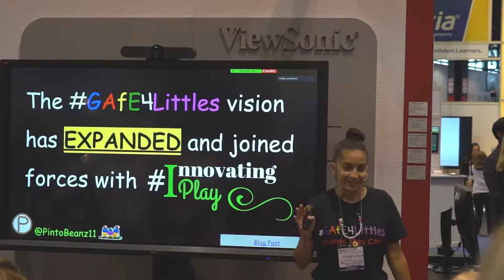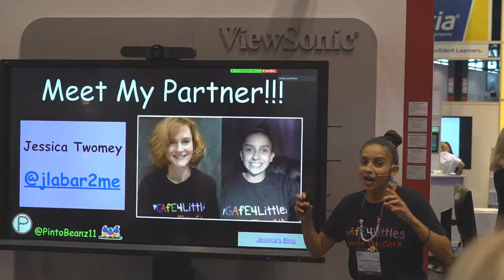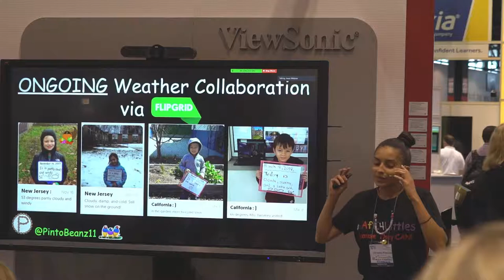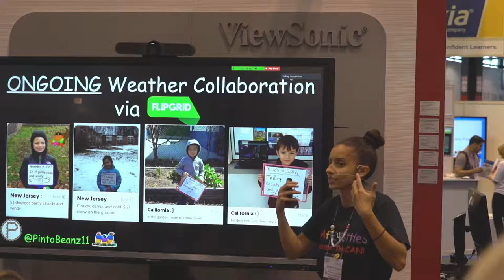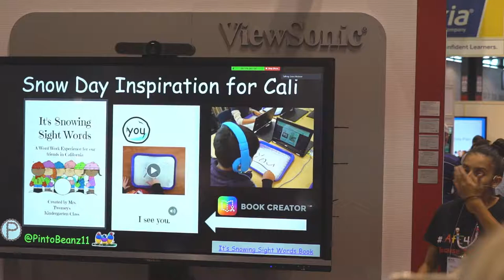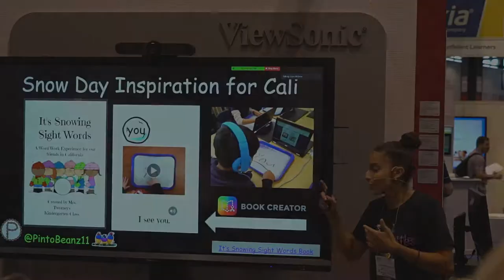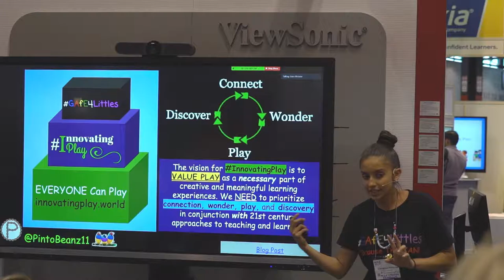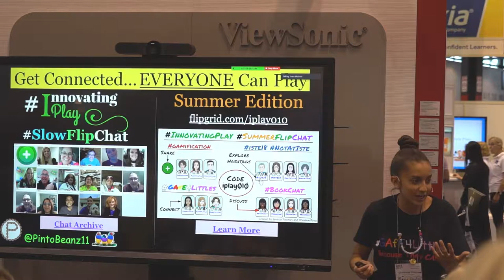Christine Pinto - Expanding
Believe in kids and trust them by not limiting them to one tool or way of learning.